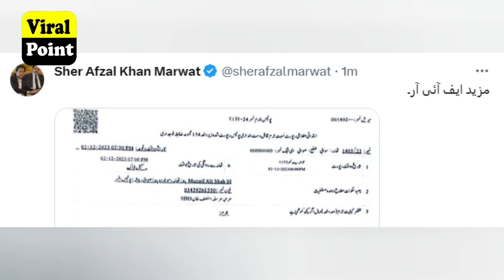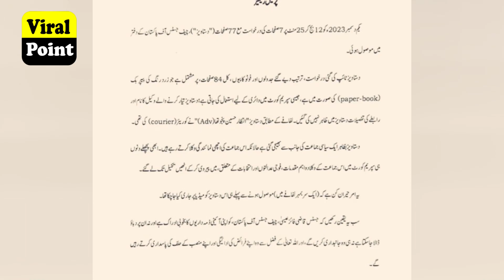Imran Khan PTI Exposed Chief Justice Qazi Faiz Isa | Lawyer Sher Afzal New FIR | Asad Qaiser Arrest